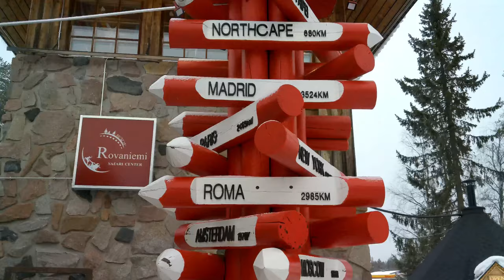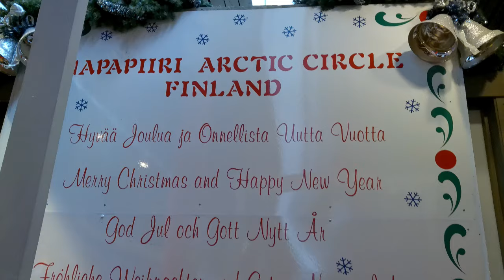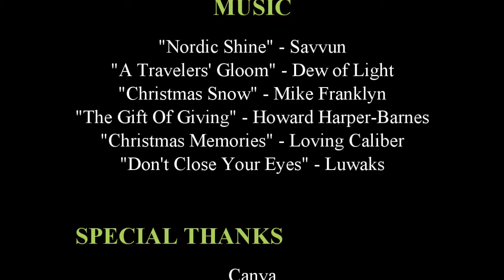Exploring SANTA CLAUSE VILLAGE in Rovaniemi, Lapland (FINLAND) home of Santa Clause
Ever wanted to travel ... like a lot? Well I have. I am an experienced traveller and taking you along with me!

In this video you will see me explore Santa Clause Village based in Rovaniemi, Lapland, Finland. You will see me go around this massive attraction and what makes it the most popular attraction within Finland.

You will also see me cross the arctic circle line which runs across the village so you will see me enter the arctic officially by crossing the arctic circle.